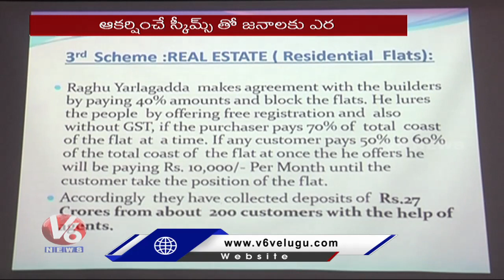Swadhathri's Realtor Get Caught For Cheating Depositors | V6 News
Cyberabad police on Saturday arrested Yarlagadda Raghubabu, the owner of real estate firm Swadhatri Infra Pvt Ltd, director Gogulapati Srinivasa Babu and manager Meenakshi,  who pulled off a scam to the tune of Rs 156 crore and cheated 1,450 persons. The victims were promised open plots in the city in lieu of their investments and in other cases, high returns.